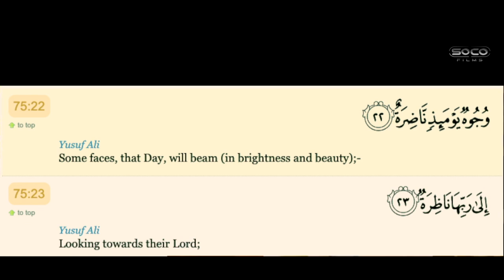Musl!ms can't agree if Al!ah enters creation (Revisited) | Bob | Speakers Corner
:::::: Topic Highlights::::::  Holes in the standard narrative.